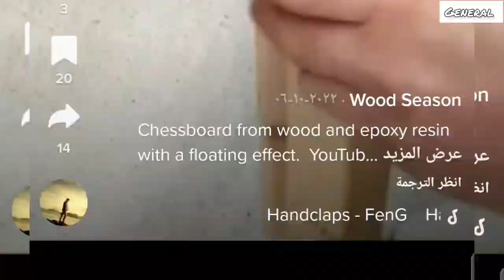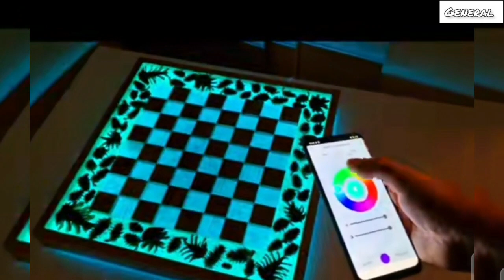How it's made - Smart chess board from wood and epoxy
how to make an epoxy resin and wood table
how to make a wood and epoxy cutting board
wood and resin dining table for sale near me
what is the difference between wood epoxy and wood filler
floating chess from wood and epoxy resin with led
how to make wood filler with sawdust and epoxy
epoxy for wood and metal
wood and epoxy tables for sale
epoxy resin and hardener for wood
best polish for epoxy resin and wood
epoxy for wood and concrete
wood filler and epoxy
wood and epoxy guitar
wood and epoxy globe
wood and resin gifts
wood and resin guitar
wood and resin goblet
wood and resin garden bench
wood epoxy glue
wood epoxy glue home depot
wood epoxy gun
wood epoxy glue bunnings
epoxy glue for wood and metal
epoxy glue for wood and plastic
advantages and disadvantages of wood glass epoxy composites
epoxy glue for wood and fiberglass
epoxy glue for concrete and wood
epoxy glue for wood and glass
difference between epoxy and wood glue
using epoxy to fill gaps in wood
wood epoxy home depot
wood epoxy how to
wood glass epoxy have
wood and resin table how to make
wood resin how to
how to make wood and epoxy coasters
how to make a wood and epoxy table top
how to finish a wood and epoxy charcuterie board
how to make a wood and epoxy clock
how to make wood and epoxy knife scales
how to finish wood and epoxy coasters
wood and resin ideas
wood and resin iphone case
wood and resin inlay
wood in epoxy
wood in epoxy table
how to epoxy over wood
can i put epoxy on wood
wood and epoxy jewelry
wood and resin jewellery
wood and resin jewellery uk
wood epoxy jb weld
wood epoxy joints
kewik wood and resin jewelry
how to work with epoxy on wood
epoxy resin and wood jewellery
wood and epoxy jewelry box
epoxy and wood jewelry
wood epoxy resin price in pakistan
wood and epoxy knife handle
wood and epoxy kitchen countertops
wood and epoxy keychain
wood and epoxy kitchen table
wood and epoxy kit
wood and resin knife scales
wood and resin kitchen island
wood and resin keychain
wood and resin knobs
wood and resin kitchen table
abatron liquid wood and wood epoxy kit
epoxy and wood knife handle
liquid wood and wood epoxy kit
epoxy and wood kit
how to finish wood with epoxy
wood and epoxy lamp
wood and epoxy lazy susan
wood and epoxy lathe projects
wood and resin lamp
wood and resin lazy susan
wood and resin light
wood and resin leduc
wood and epoxy resin lamp
wood epoxy lowes
live edge wood and epoxy dining table
live edge wood and epoxy